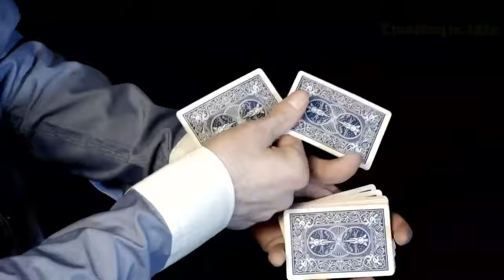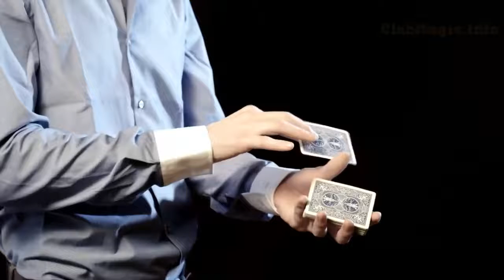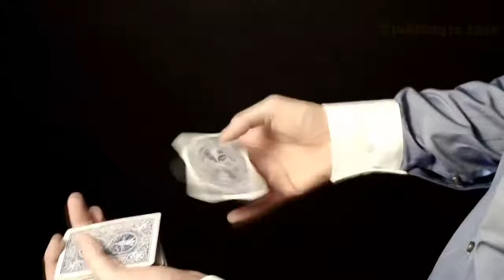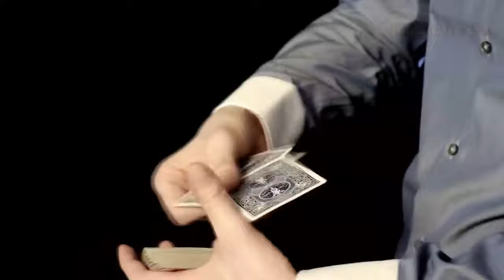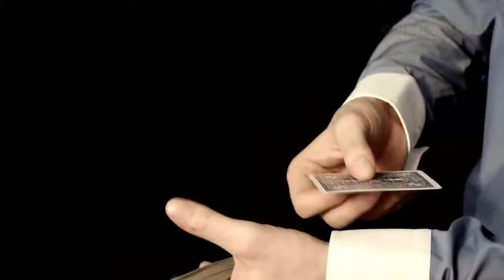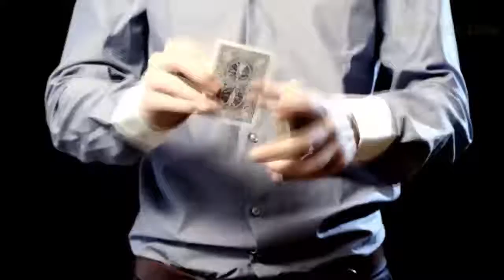16 Sly Boogie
Dan and Dave Outbreak